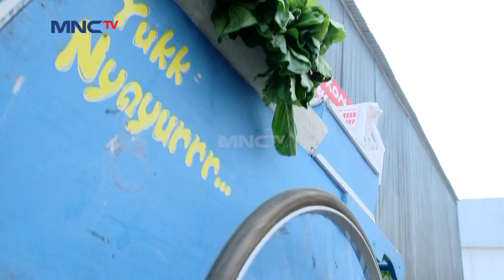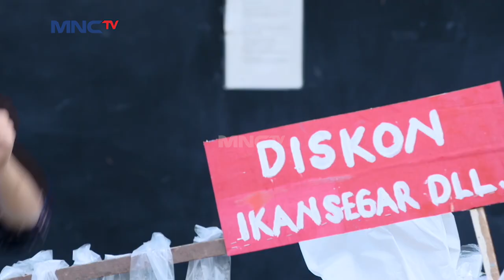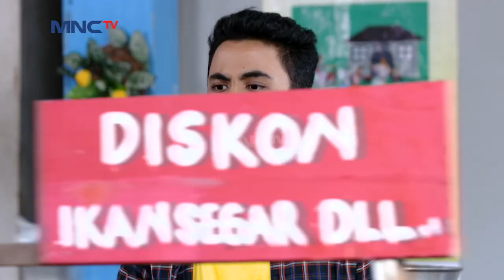Ramon Coba Untuk Mengacau Idenya Jali - Jali Preman Sholeh